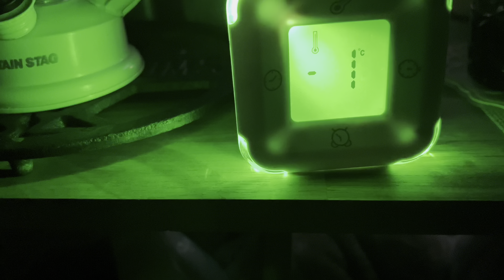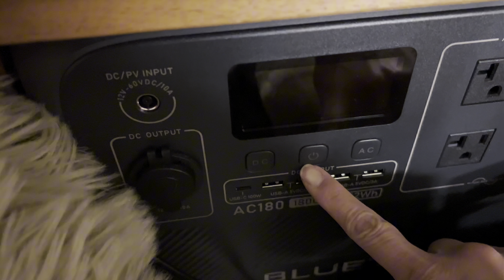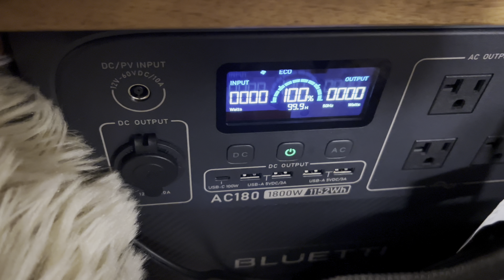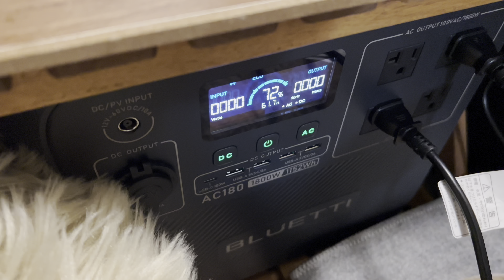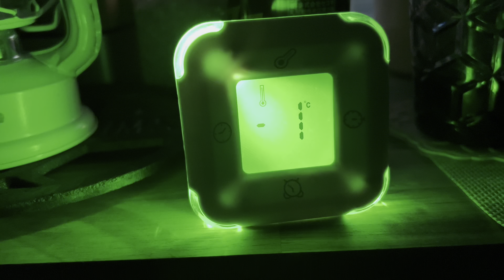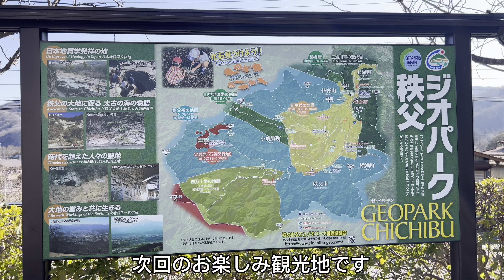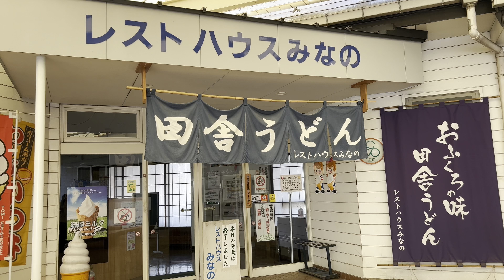【車中泊旅】#61 秩父でまったり−1℃の車中泊car camping【ハイゼットカーゴ】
今回は、埼玉県秩父市でまったり−１℃の車中泊のお話です✨

道中ハプニングもありましたが、無事目的の道の駅まで運転出来ました。

今回も…
ごゆるりと車中泊の旅を、ご一緒に楽しんで頂けると嬉しいです☺️
人生いつ終わるかわからないから、今を全力でゆるりと生きることに力をいれています🎶

❤︎主に千葉県・茨城県・栃木県など。
色々と癒される良き所を探して、小さな車中泊旅を楽しみながら配信しています。

❤︎音楽